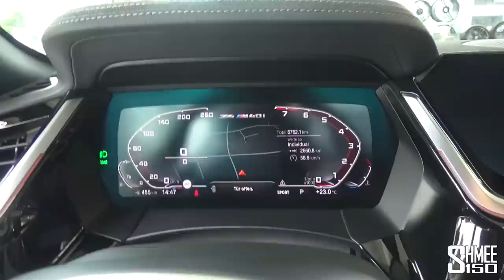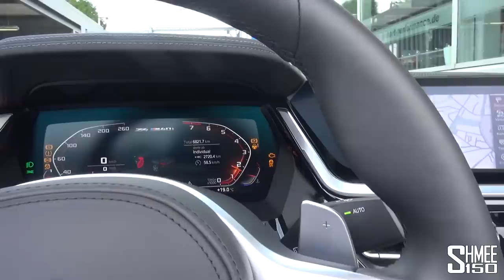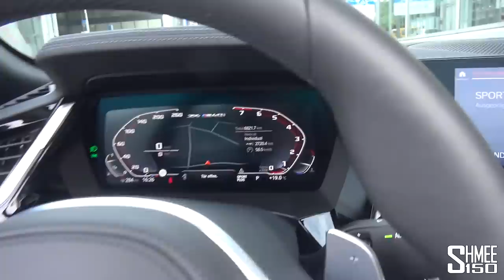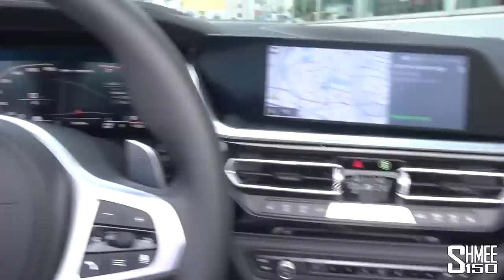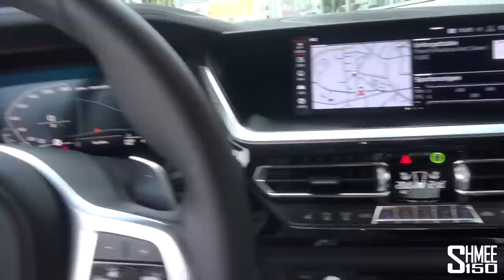My Supra NEEDS THIS Exhaust from the Manhart MHZ4 440!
The Manhart MHZ4 440 takes the sister car to my Supra, the new BMW Z4 M40i, and dials it up big time! With 440hp and one of the craziest exhaust sounds, it's an absolute blast to drive on the Autobahns and countryside. Do you think my Supra should get an exhaust like this?!

BMW and Toyota engineered the new Z4 and GR Supra together meaning the Z4 M40i shares many of the components; for example variations of the B58 3.0l turbo inline-6 engine and much of the exhaust system. Manhart have then taken the Z4 M40i and given it a visual overhaul, fitted their Concave One wheels, new lowering springs, the MHtronik power unit, and above all else: the most unreal export exhaust.

Let's get the car fired up inside the Manhart showroom before pulling it outside for a test drive on some local roads as well as putting down the power on the Autobahns to see what it's like and get a taster for what it could be like tuning my Supra.

The long awaited Manhart Emulator Control Module is here and I saw it in this video. The answer to a growing demand of clients who are looking for a suitable and easy solution that deals with the removal of OPF/GPF-filters, catalytic converters, automatic start/stop, Automatic Sound Design (ASD / fake exhaust sound in the cabin), and/or valve control via the buttons on the multi-functional steering of their BMW vehicle, which is part of the Fxx or Gxx model series.

The ECM was also developed to answer the questions from many clients on how to deal with the newly released OPF/GPF-filters in case an exhaust system is being replaced. Customers that opt for an aftermarket exhaust system on their vehicle might run into issues with engine warning messages and limp mode sequences, which could only be dealt with via an ECU/DME mapping, remap or tune. For people who want to replace their exhaust with a new aftermarket cat-back system or a non-homologated slip-on/axle back system and don’t want to ECU/DME tune their car due to warranty concerns, the ECM is the solution since it will deal with any OPF/GPF errors accordingly.

For more information on the Emulator Control Unit, please check out this